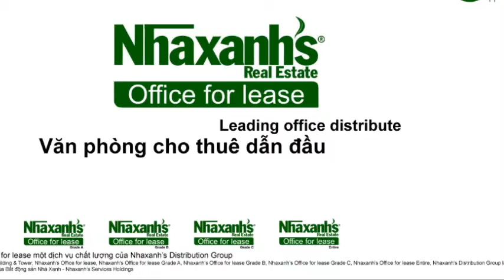Thuê văn phòng ảo, chỗ ngồi làm việc tại TPHCM, Quận Bình Thạnh, Nguyễn Hồng